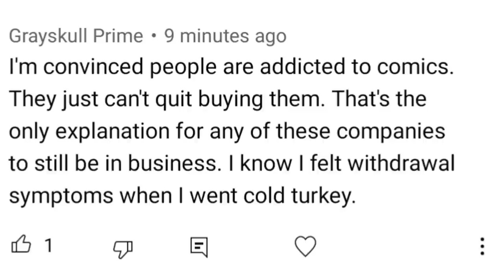COLD TURKEY- Are Comic Book Companies Taking Advantage Of Our ADDICTION To Comics?